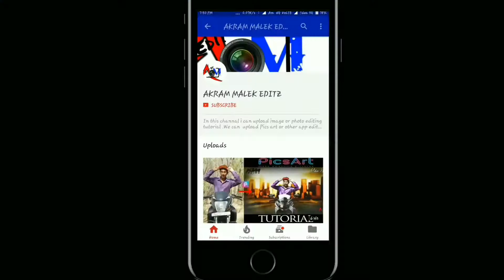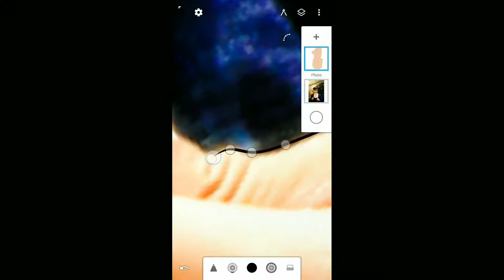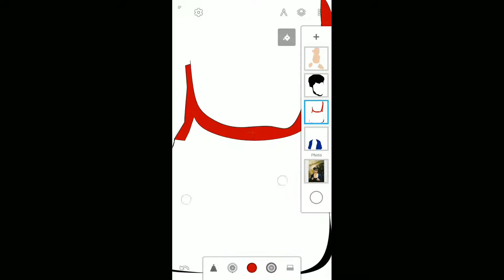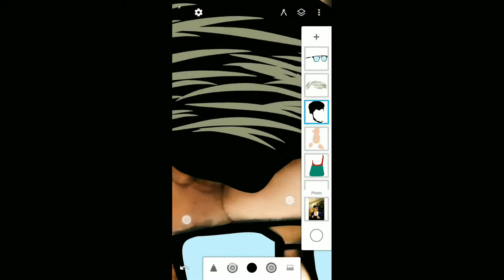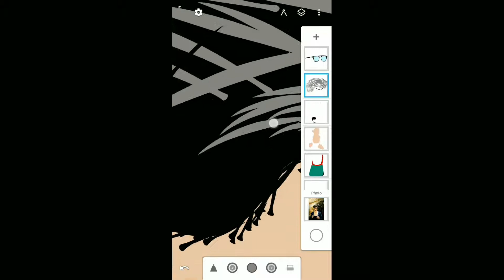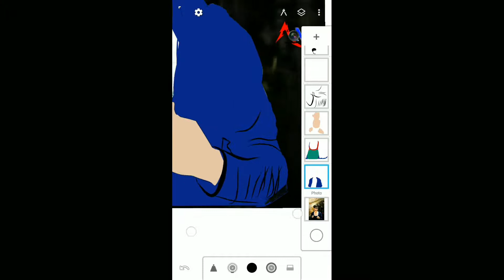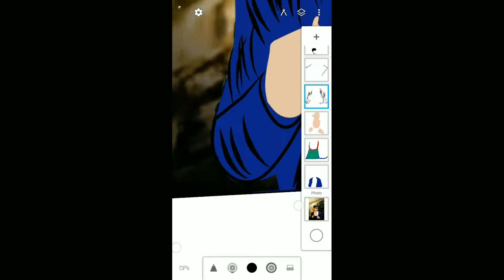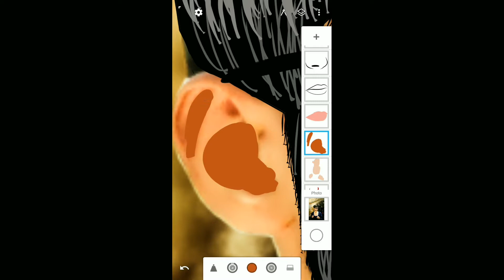(2017)VECTOR ART IN ANDROID PHONE ||BEST PHOTO VECTOR ART IN MOBILE PHONE||AKRAM MALEK EDITZ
HII
FRIENDS IN THIS SHOW YOU HOW YOU CAN DO A VECTOR ART IN MOBILE PHONE AND HOW YOU GET BEST EFFECT OF VECTOR ART .
 IN THIS VIDEO I CAN USE THE

In this video i can use this appp below

APP :DESIGN APK

DOSTO IS CHANNAL PE ME ISI TRAH KE PHOTO EDITING TUTORIAL LEKE AATA HU
AGAR AAP KO MERE YE VIDEO PASAND AAYE TO PLEASE SUBSCRIBR MY CHANNAL
AUR AAPKO KUCH SUGGESTION DENA HO TO MERE VIDEO PE COMMENT KIJYE

if you enjoy my video than